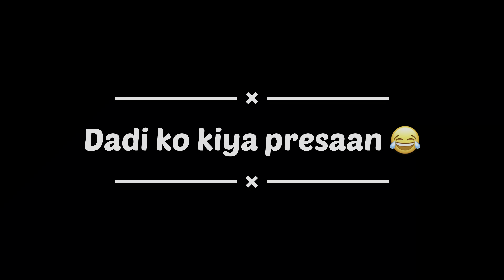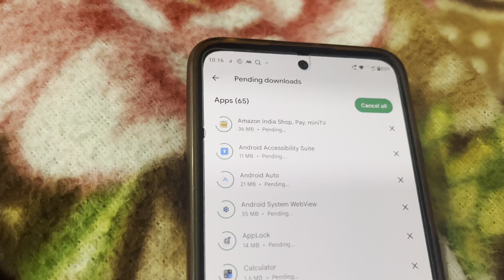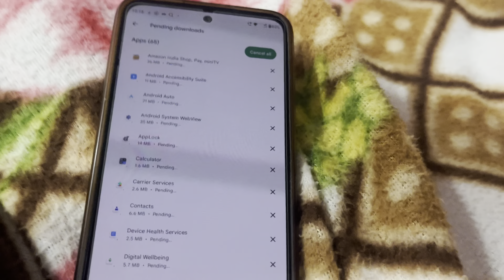Dadi ko aj kar diya presan 😂 | bhojpuri vlog | A day at home.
Officialnikhilvlogs

Welcome to my YouTube this is my 3rd vlog

Agr vlog me koi gIti ho to jarur batyea comment kar kr dhanyawad❤️🙏🏼